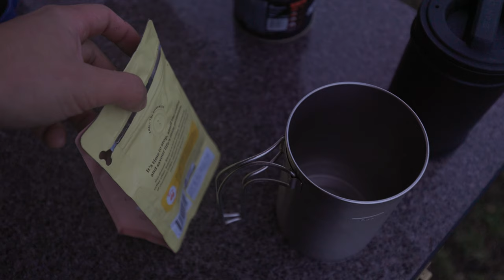Camping in the RAIN with our dog [ Nature ASMR, Mountain views, Couple camping, Gloomy weather ]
Unwind to this episode's ASMR experience as we camp in the misty mountains with our dog (Bunji). We head to one of our favourite camping and hiking locations with the Blue Mountains of NSW. It turns out to be quite a wet one with a significant amount of rain and storms in the area.

We spend a lot of time playing fetch with Bunji and hiking around despite the rain, before settling in for some mulled wine (our first attempt in making this) and relax by the cosy fire watching the mists roll through.

Toggle CC on/off for commentary.

Gear used:

Vehicle:
Modified Nissan Patrol Y62

Camping:
23Zero Dakota 1400 Rooftop Tent
ARB Awning 2.5 x2.5 with integrated light
Drifta Drawers with Slide out table
Trekology Camp Chairs
Trekology Camp Table
Coleman Swagger 3P
Monstamat Mattress

Kitchen:
Engel 40L fridge/freezer
Jetboil MiniMo
Campmaster Combo Stove

Camera gear:
Canon R6
RF 35mm f1.8 Lens
EF 16-35 f4 Lens
Rode VideoMicro